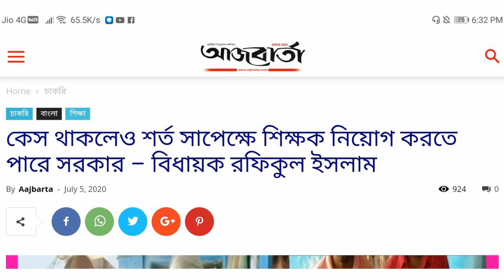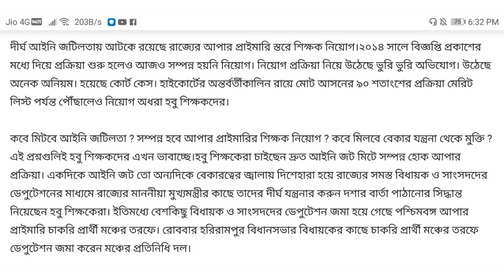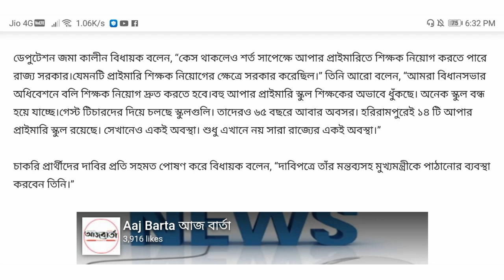Upper primary latest news || শর্তসাপেক্ষে নিয়োগ আপার প্রাইমারিতে!! বিস্তারিত দেখুন ভিডিওতে